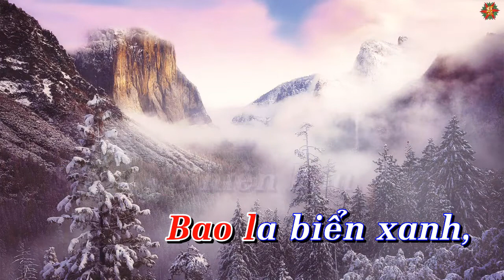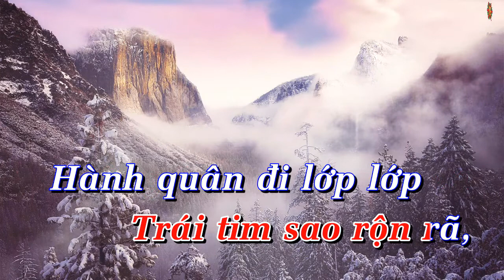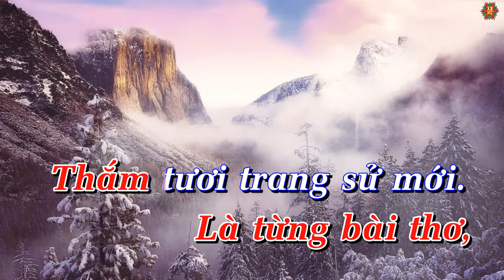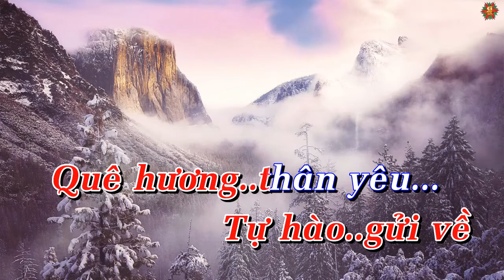Karaoke Trên Đỉnh Trường Sơn Ta Hát Tone Nữ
Karaoke Trên Đỉnh Trường Sơn Ta Hát Tone Nữ giọng G
Sáng Tác : Huy Du